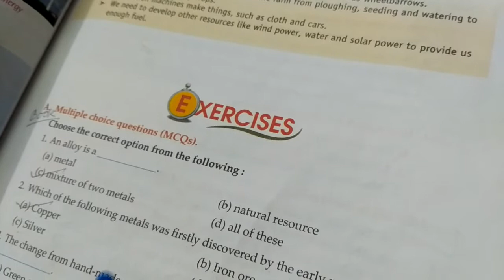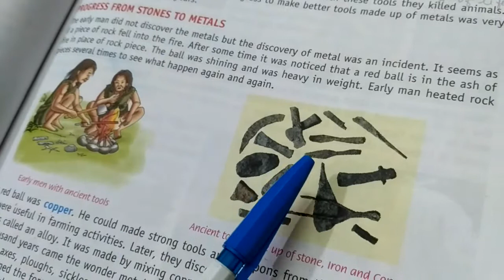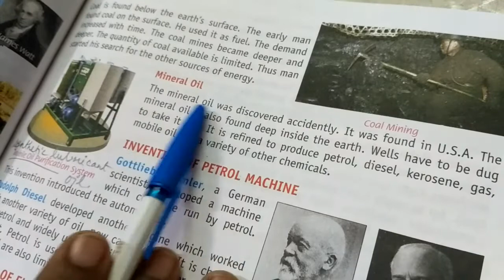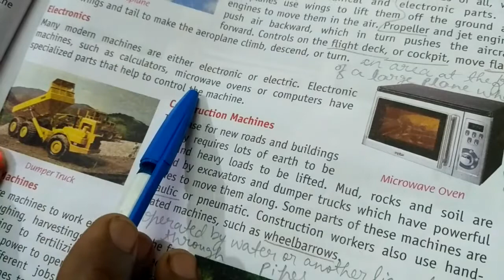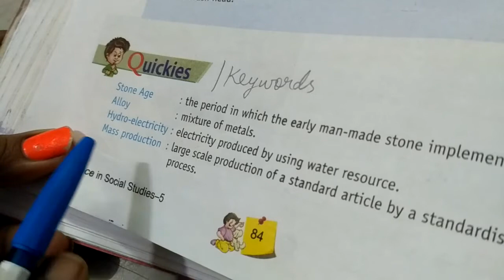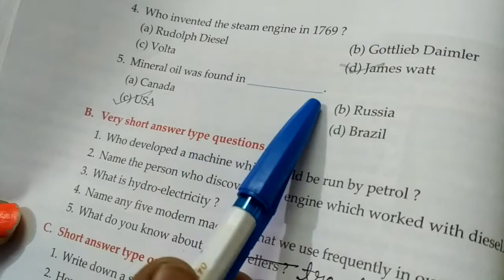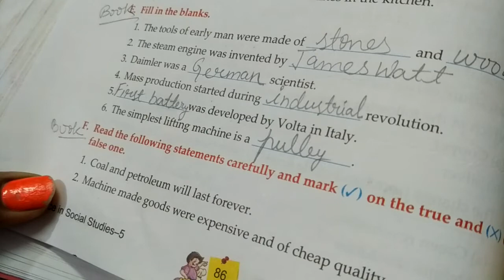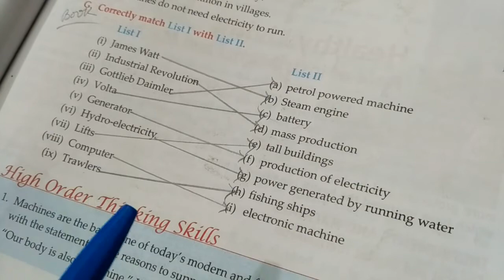S.St Ch-11(The Journey of Machines) Revision of ( K/W+ book exercise)...